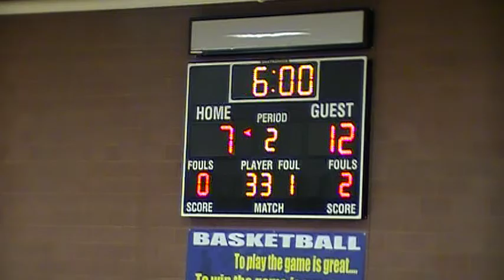Mannion 2nd qtr 1